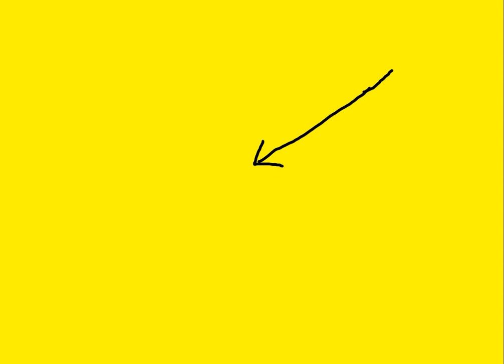Emily Carver Getting Stroppy Over IEA Transparency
Emily Carver... She's a charmer but don't ask her who funds the think tank the IEA.